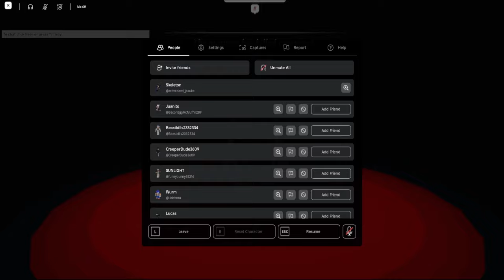Pillar Chase 2 - EXE Gameplay but I Scored It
Thumbnail Art by Jack Gore on Twitter!

I personally think that this game could do really well with better representation for EXE in terms of the soundtrack department, so I got music from the soundtrack of EXE's upcoming game and scored my gameplay to it!

Find the soundtrack here!